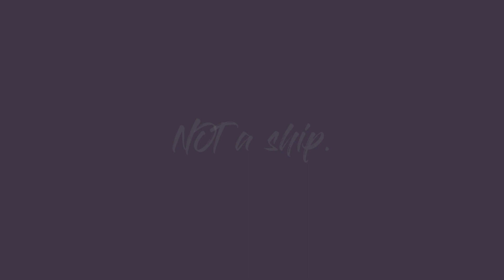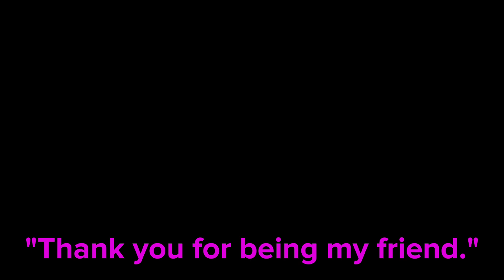This Side of Paradise || Animatic (Gift?)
HI LAG UHMMMM IM SORRY IF THIS VID IS CRINGE AS HELL  BUT TYSM FOR BEING MY FRIEND IK THIS IS SO RANDOM BUT I CANNOT EXPRESS IT ENOUGH SO HERE I HOPE U LIKE AND APPRECIATE IT :sob:
IDC WHAT U SAY UR ONE OF THE BEST PPL IVE MET IM BEING REALLY HONEST TY FOR COMFORTING ME WHEN I WAS BEING A SAD LITTLE PIECE OF SHAT A FEW TIMES IM ALWAYS HERE FOR U TOO AAAAAAA